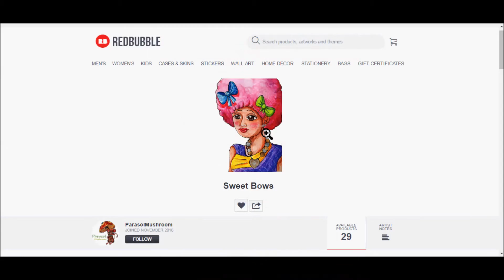Sweet Bows, Mixed Media Painting - Watercolor, Colored pencils.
This was just a fun little painting i did in watercolor pencil, watercolor, and colored pencils. I added some pen at the end.